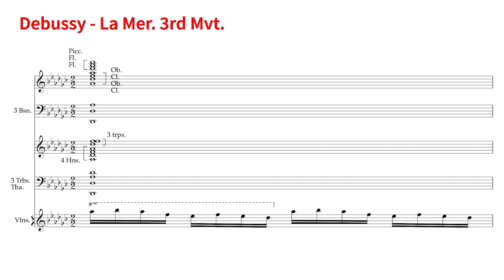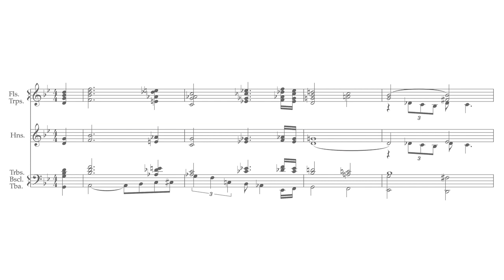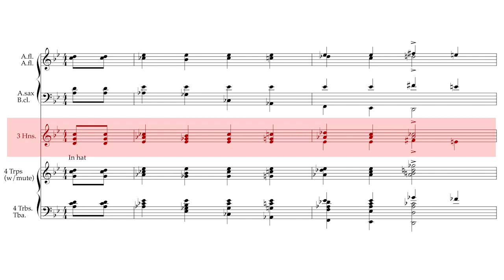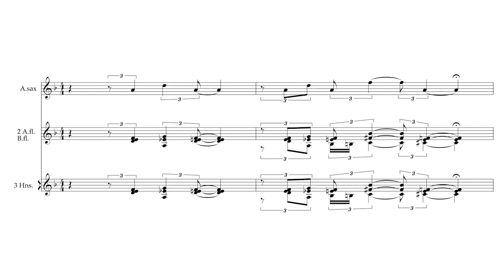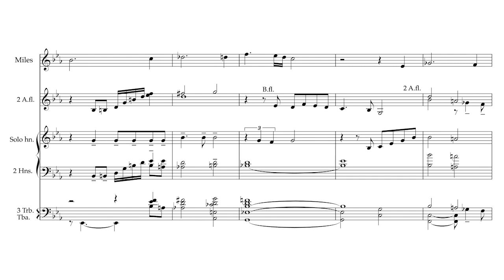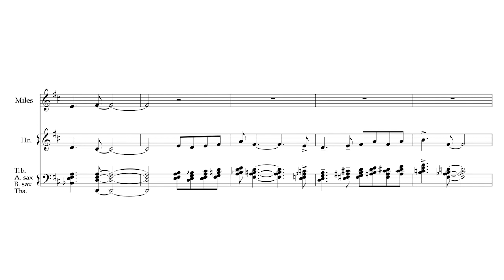French Horn in Jazz - Orchestration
This is about jazz and arranging and the French Horn. I discuss chords, 4 & 5-part harmony, voicing and reharmonization.  The techniques I discuss I have learnt from studying the music of Gil Evans.

0:00 Intro - Debussy La Mer
0:45 How Gil uses it
1:00 Blending in tutti passages
2:32 Blending in smaller combinations
3:08 Flutes and Horns
3:45 Solo and lead moments

If you are really into harmony, you'll enjoy my Intermediate Workbook.

Closed voicing, open voicing, jazz harmony, music theory, Miles Davis, big band, soli, jazz chords, orchestration, miles ahead